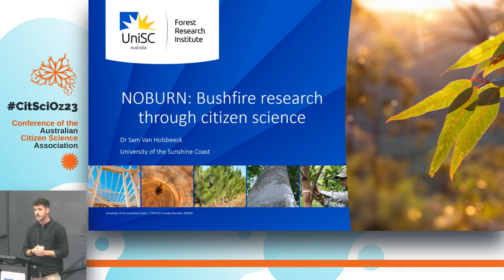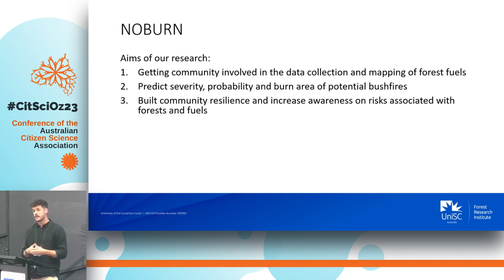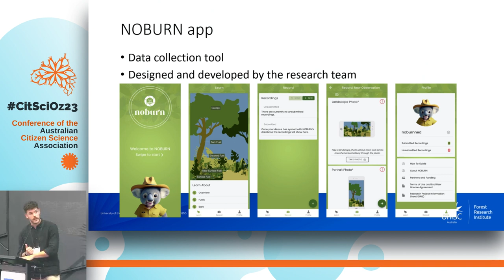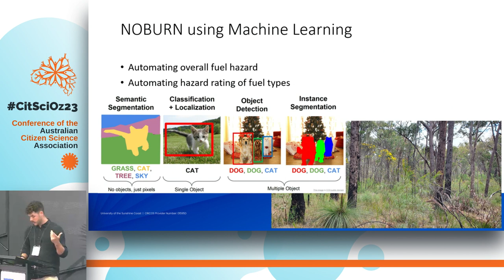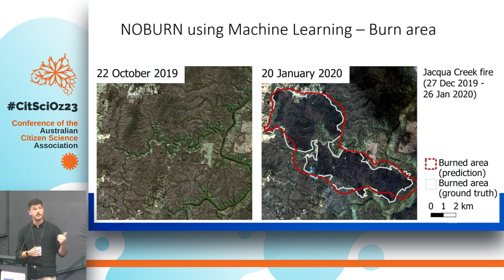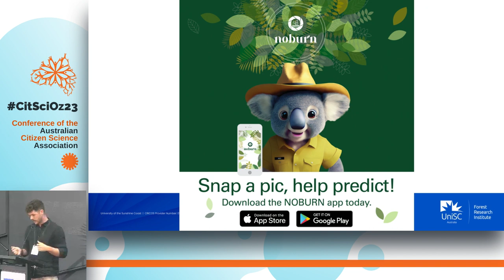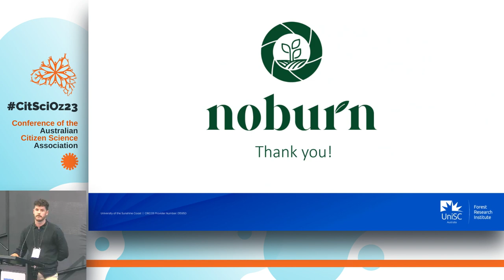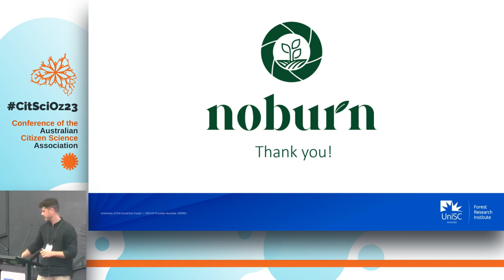CitSciOz23: NOBURN: Bushfire Research Through Citizen Science - Sam Van Holsbeeck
NOBURN: Bushfire Research Thorough Citizen Science

Authors:
Dr Sam Van Holsbeeck, Forest Research Institute, University of the Sunshine (Presenter)
Prof Mark Brown, Forest Research Institute, University of the Sunshine Coast
Prof Paul Salmon, Centre for Human Factors and Sociotechnical Systems, University of the Sunshine Coast
Dr Sarah Casey, School of Business and Creative Industries, University of the Sunshine Coast
Dr Andy Ward, School of Business and Creative Industries, University of the Sunshine Coast
Ms Shannon Horsfall, School of Business and Creative Industries, University of the Sunshine Coast
Dr Erica Mealy, School of Science, Technology and Engineering, University of the Sunshine Coast
Dr Rania Shibl, School of Science, Technology and Engineering, University of the Sunshine Coast
Prof Javen Shi, Australian Institute for Machine Learning, University of Adelaide
Dr Mahdi Kazemi Moghaddam, Australian Institute for Machine Learning, University of Adelaide
Dr Ehsan Abbasnejad, Australian Institute for Machine Learning, University of Adelaide
Dr Yongliang Qiao, Australian Institute for Machine Learning, University of Adelaide

Bushfires are a natural and essential part of Australia’s ecosystems. Australia’s First Peoples lived together with fire, as our landscapes have been shaped by fire regimes for thousands of years. But more recently, bushfires have been far more catastrophic and less ‘natural’ in their origin and spread. Vast areas of forest have burnt, with many homes destroyed, impacting people, animals, and plants. NOBURN is an Australian citizen science project that is helping us learn more about what is driving bushfires so we can predict these factors. NOBURN stands for NatiOnal BUshfire Resilience Network and uses a smartphone app to assess the overall fuel hazard in our forests.

Citizen scientists upload photos and make visual assessments using a standardised and industry-adopted fuel hazard protocol. As a result, the data collected through the app can be used to harness bushfire mitigation and decision-making. The data provides novel insights into the structure, quantity, density, and dryness of forest fuels for researchers while raising bushfire awareness in an engaged community. All unique, time-stamped and geo-referenced fuel hazard records are analysed in combination with Sentinel-2 imagery, different weather variables, topography and historic fire events using an efficient machine learning approach to predict the burn probability, severity and burn area of a bushfire. This method achieved a high burn area prediction accuracy of 88% on an unseen validation set and satellite images and can be used as a lightweight tool to provide real-time predictions ahead of or during the bushfire season. This study highlights one of the early successful attempts to use machine learning for the task of bushfire prediction while establishing a public database on Australia’s forests to inform disaster resilience.